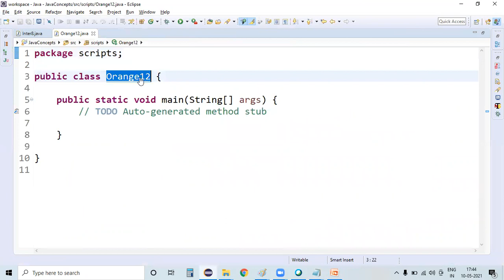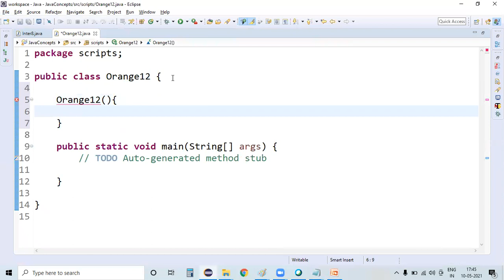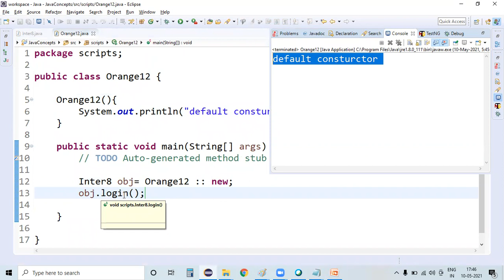Constructor Reference || Constructor reference using | Java 8 features for Beginners